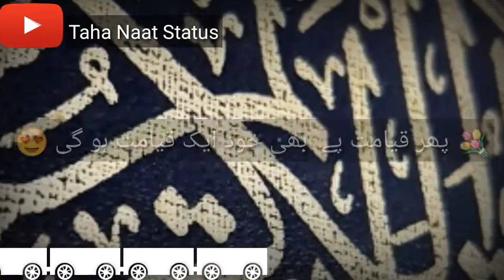💘💘💘 Special Naat status , Beautiful naat 💘💘💘